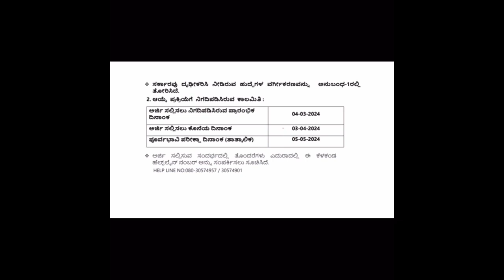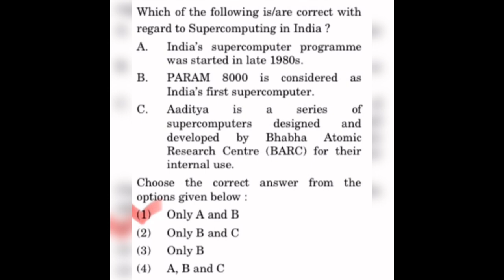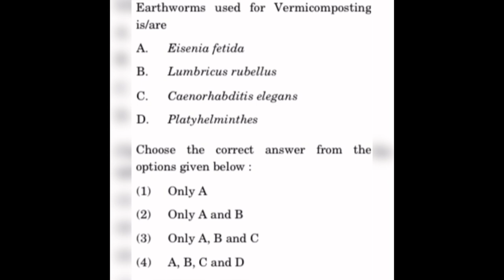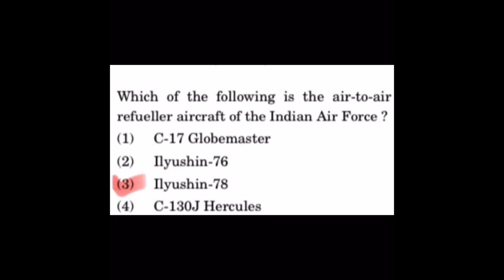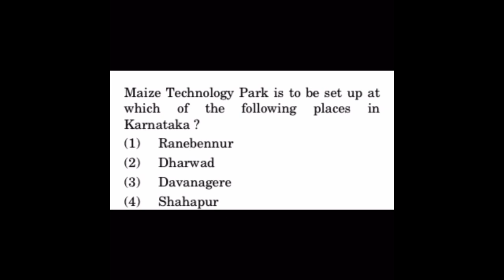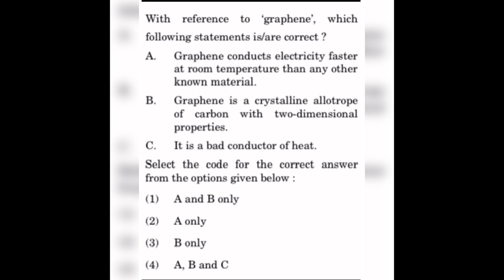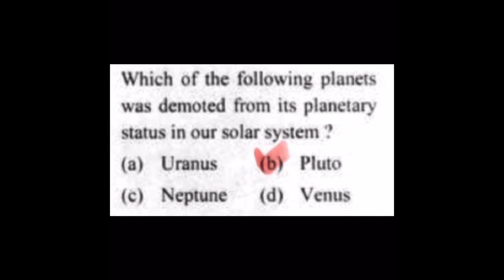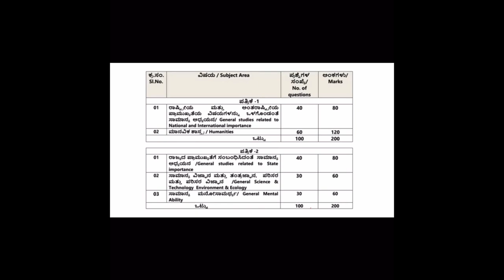KAS Exam Environment (ಪರಿಸರ ವಿಜ್ಞಾನ) & Science (ವಿಜ್ಞಾನ) Previous year questions and Useful info 🔥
UPSC PRELIMS 2023 | PAPER ANALYSIS IN KANNADA PART 3| SOLUTIONS AT 0:45